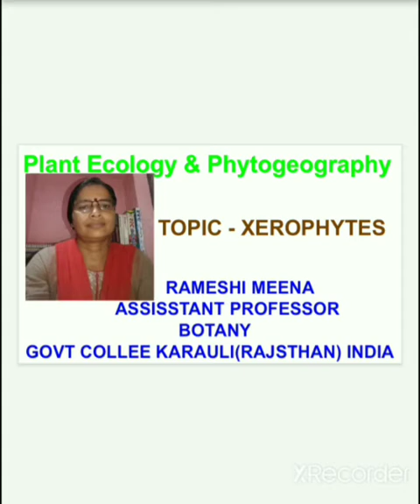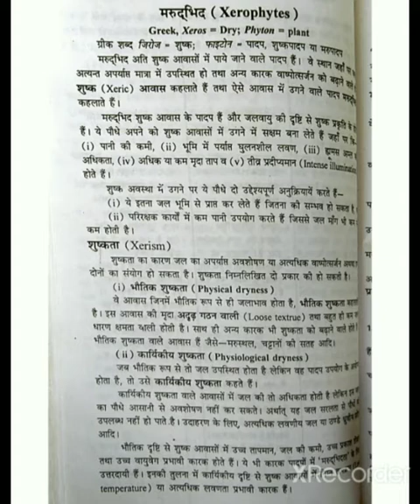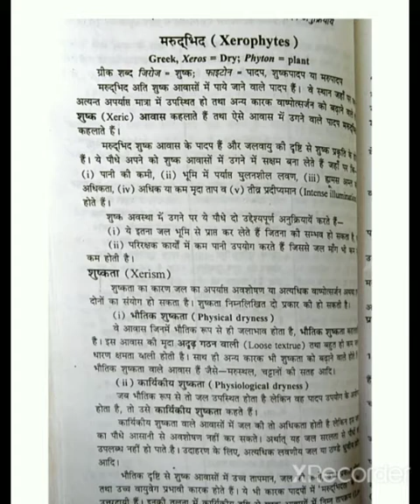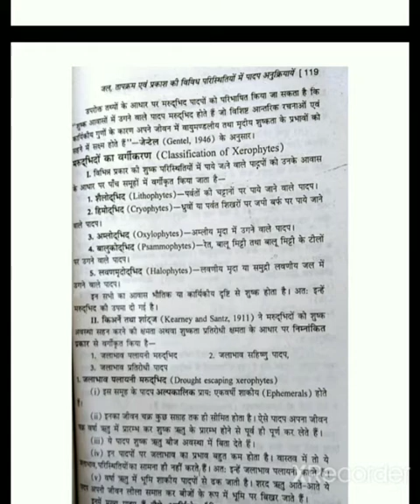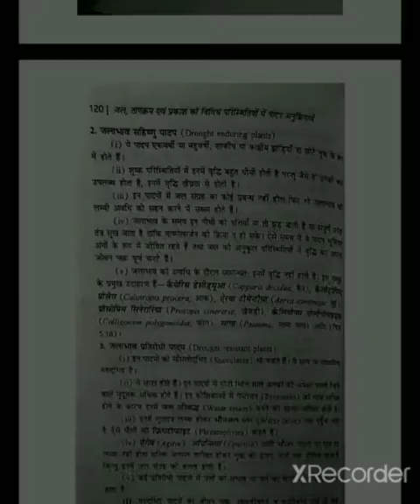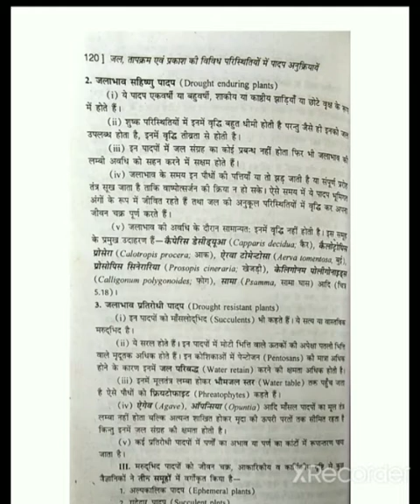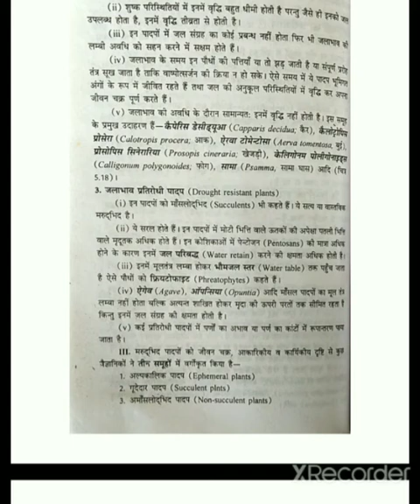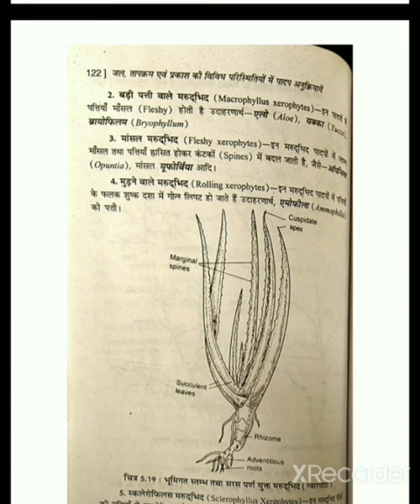B.Sc.-III, BOTANY, TOPIC- XEROPHYTES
In this video discuss about Xerophytes and there types